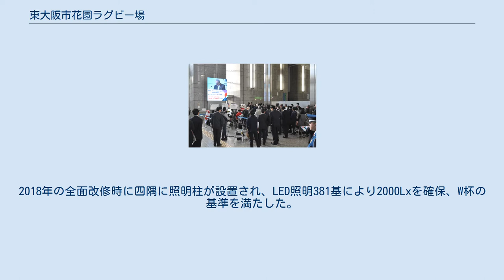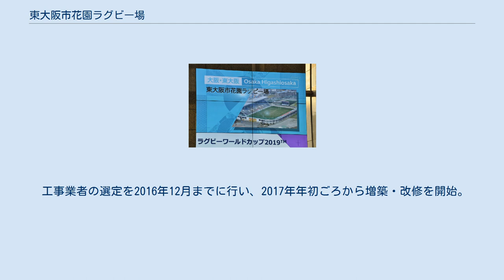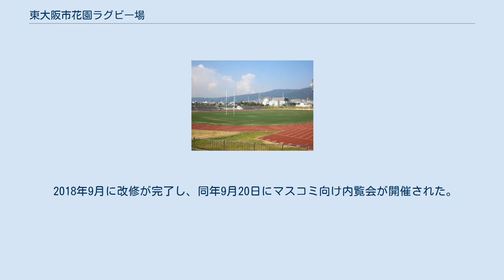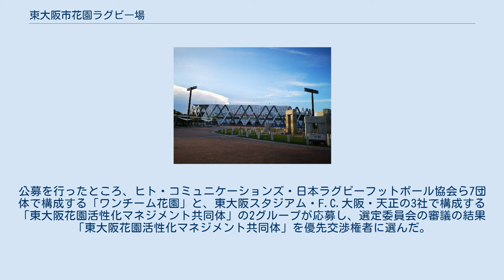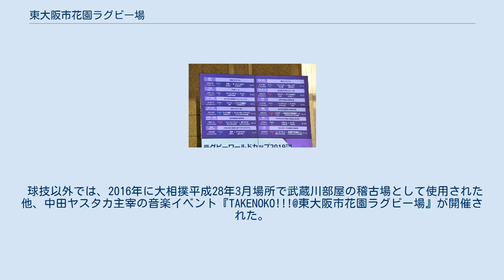東大阪市花園ラグビー場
東大阪市花園ラグビー場（ひがしおおさかしはなぞのラグビーじょう）は、大阪府中河内郡英田村に1929年に開場した日本初のラグビー専用であるスタジアムである。
 開場以降、近畿日本鉄道（近鉄）が長年にわたり所有し、1982年以降「近鉄花園ラグビー場」と称していたが、2015年からは東大阪市が所有しており、2020年10月1日からは公募設置管理制度（Park-PFI）に基づいてF.C.大阪・HOS・天正グループで構成する「東大阪花園活性化マネジメント共同体」が当スタジアムを含む花園中央公園全体の管理運営を行っている。
 国内有数のラグビー専用球技場であり、全国高等学校ラグビーフットボール大会の会場としても知られ、同大会は「花園」との通称で呼ばれている。
また、社会人ラグビーリーグであるジャパンラグビートップリーグに所属する近鉄のラグビーチーム（近鉄ライナーズ）のホームグラウンドとしても使用される。
 2019年に開催されたラグビーワールドカップの会場となっている。
 ラグビー専用の第1・2グラウンドと、陸上競技場を併設した第3グラウンドの3面で構成されている。
 第1グラウンドでの試合はトップリーグなどほとんどが有料の試合であるが、第2・3は地域のグラウンドとして小・中学生や高校の府大会準決勝以下の試合、大学の下部リーグなど無料での試合に多く利用されている。
全国高等学校ラグビーフットボール大会では3スタジアムすべてをフェンスで囲み、一度入場すればどのグラウンドに見に行っても良いかたちになっている。
また第1・2グラウンドは、貸グラウンドとして利用することもできる（芝生の養生期間などメンテナンス時を除く）。
一般的に「花園ラグビー場」と言えば第1グラウンドを指す。
ラグビーの聖地とも言われるイギリスのトゥイッケナム・スタジアムを参考にして作られた。
現在のスタジアムは1991年（平成3年）に完成したもので、26,544人収容。
 西側のメインスタンドは全面屋根架設で、正面に生駒山を臨む。
元々はメインスタンドから南側ゴール裏（メインから向かって右側）を経てバックスタンドにかけてU字型に一層式のスタンド（コーナー部分は立ち見）が設けられていたのみであり、北側ゴール裏（メインから向かって左側）にはスタンドはなく、単なるコンクリート剥き出しと低い屋根・電光掲示板が設置されたのみとなっていた。
これは、1991年（平成3年）5月まではラグビーで使用しないときにゴルフ練習場として使用していた名残である。
2018年の全面改修時に北側のゴルフ練習場跡を撤去してスタンドが新設され、その上部に電光掲示板が設置された。
新設された北側スタンドはコーナー部に座席はなく、スタンドの形状は南北で非対称となっている。
 スコアボードは1991年に改修される以前は得点表示のみ磁気反転、選手名の表記は（両サイド）は手書きだったが、改修後はこの躯体をそのまま生かす形で全面磁気反転に改修され、得点表示の下に、「トライ」「ゴール」「ドロップゴール」「ペナルティーゴール」の各種類別の得点が表示される欄が設けられた。
またメインレフリーの表示も、それまでのチーム名表記と前半のスコア部分の中間だったのを、総得点と種類別得点の表示の中間に移している（その後、撤去までは赤見電機製のLEDボードになっていた）。
2018年の全面改修後は大型映像装置（パナソニック製・710インチ）となっている。
 2000年のシーズンには、試験的にメインスタンド屋根の支柱とバックスタンドの広告看板に照明設備を取り入れ薄暮開催を実施したこともあったが、それ以後は行われていなかった。
2018年の全面改修時に四隅に照明柱が設置され、LED照明381基により2000Lxを確保、W杯の基準を満たした。
 スタジアム1階にはラグビーグッズを販売する売店や、ラグビーの歴史を展示する資料室がある。
メインスタンド2階にはレストランもあり、一般客も利用できる。
これは年末年始に行われる全国高校ラグビ...